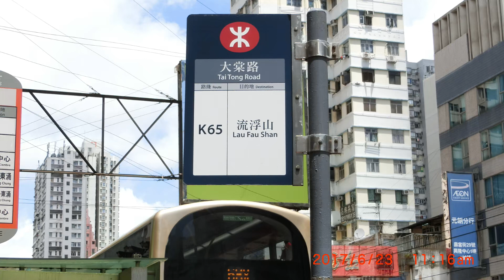2017-06-23 純食海鮮午宴 (威龍行山隊)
中午12時30分海鮮餐午宴席設流浮山海景海鮮酒家流浮山正大街56號